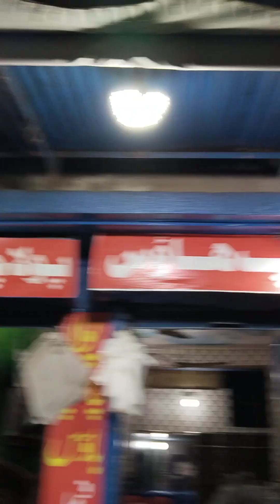2023 کی سردی کی پہلی چانپ 👌💥💯